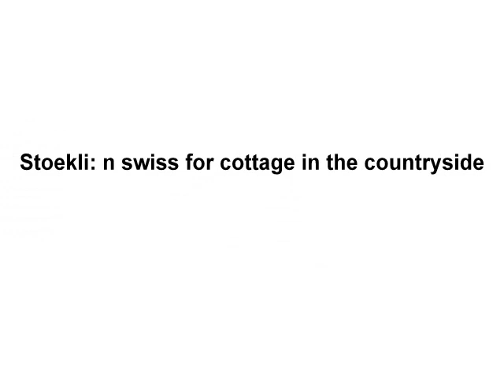Rosnay Stoekli Cottage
Cottage weekender available for up to 6 people on organic farm at "Rosnay", Canowindra, NSW.